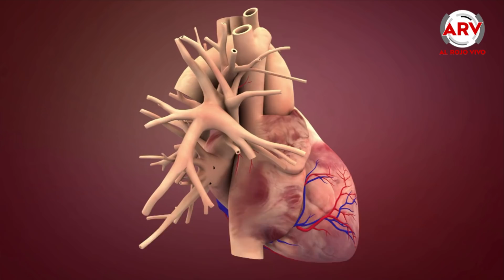Daño al corazón asociado al calentamiento global | Al Rojo Vivo | Telemundo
Los expertos encuentran una relación entre el calentamiento global y el aumento en las enfermedades al corazón.